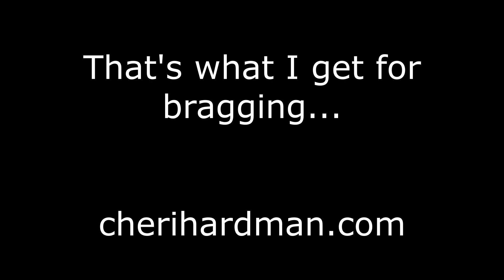Comedian's Bragging Karma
That's what I get for braggging.